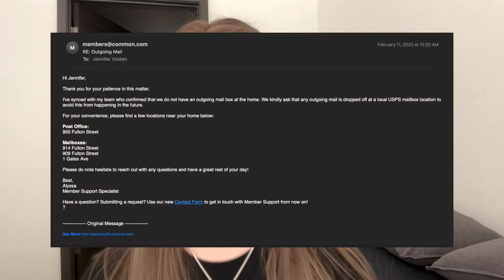answering YOUR questions about CO-LIVING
today I'm answering YOUR questions about the co-living experience. you guys asked some great questions on my previous co-living video and I thought it would be beneficial to answer all of them in a followup vid! hopefully this is helpful! if you have anymore questions, please feel free to leave them in the comments of this video! thank you so much for watching :)

100 friends: June 2nd, 2021